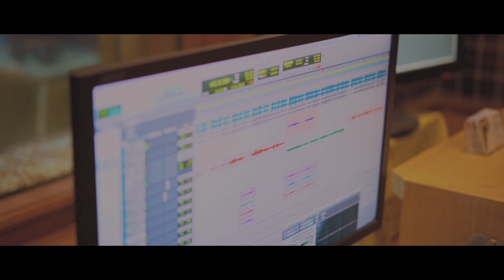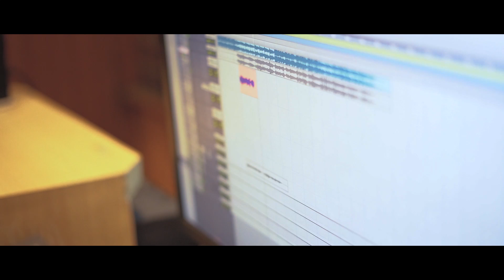Laali Laali Jo Laali Video Song Making || Anjana Somya || Bangaruthalii Short Film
Watch Laali  Laali Jo Laali Video Song Making
Bangaruthalii Short Film
Singer : Anjana Somya
Written and Directed By Chandana Venkat Narsing